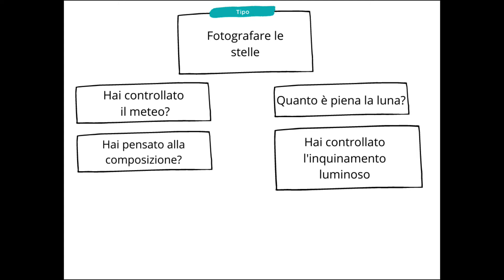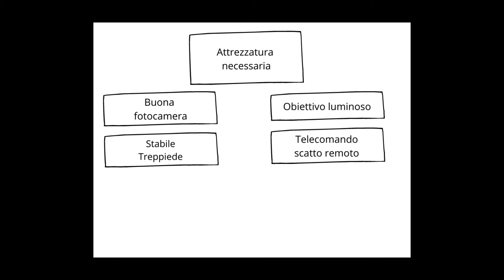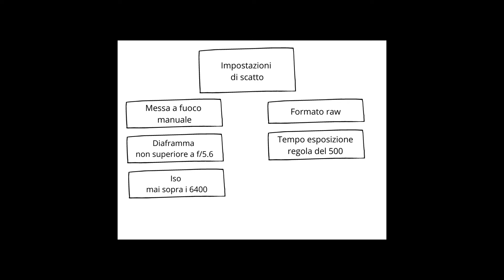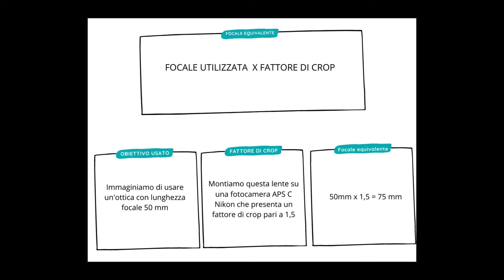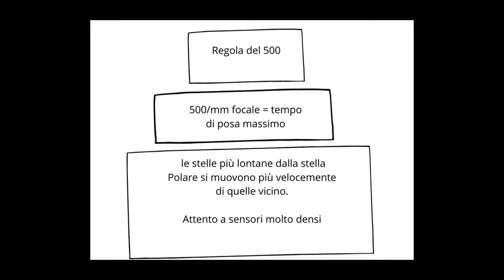Fotografare la via lattea con un singolo scatto: tutorial completo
🎥 *COME FOTOGRAFARE LA VIA LATTEA TUTORIAL* 🎥
00:00 Introduzione alla fotografia astronomica
01:37 Quando fotografare la via Lattea?
03:00 Come fotografare la via Lattea: attrezzatura necessaria
03:54 Fotografare la via lattea regola del 600 e altri parametri di scatto

🌟👋 Ti sei mai chiesto come fotografare la via lattea con un singolo scatto? Allora sei nel posto giusto!
Nel video di oggi parleremo proprio di questo argomento, non avrai bisogno di complicate attrezzature o di tecniche avanzate di post-produzione. Ti mostrerò come fare tutto con la tua fotocamera e un bel cielo notturno.
Insieme esploreremo le impostazioni della fotocamera, i tempi di esposizione ideali, l'importanza della scelta della lente e molto altro ancora. 🕵️‍♂️💡
Ti mostrerò passo passo come impostare la tua fotocamera e come trovare il momento perfetto per fotografare le stelle.
E ricorda, se hai domande o dubbi, lascia un commento qui sotto, sarò felice di aiutarti. 💌